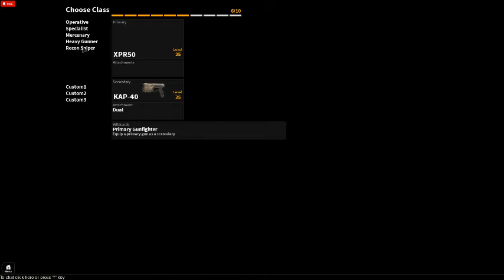ROBLOX: Black Ops 2 Gameplay